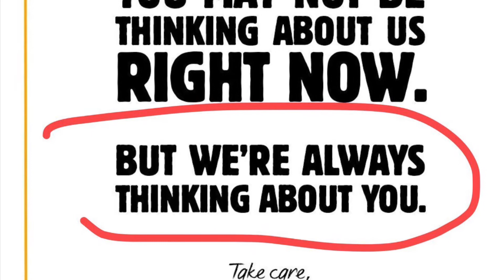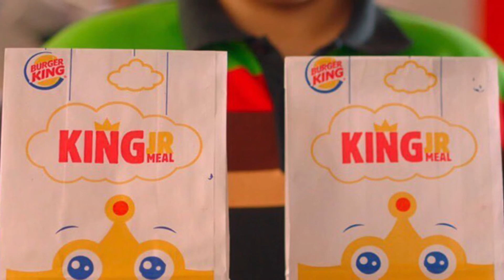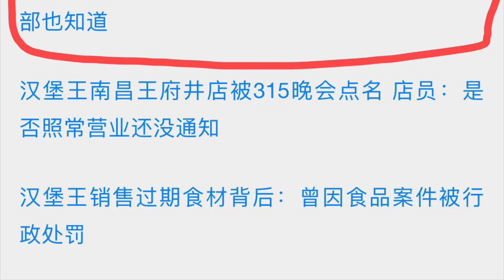(2020)【音频分享006】揭露汉堡王过期的核心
Hi我是小堃堃，欢迎来到这一期的音频分享栏目